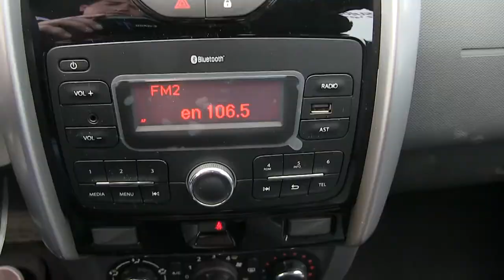Renault / Duster / 2018